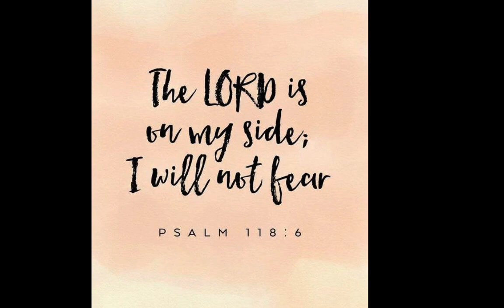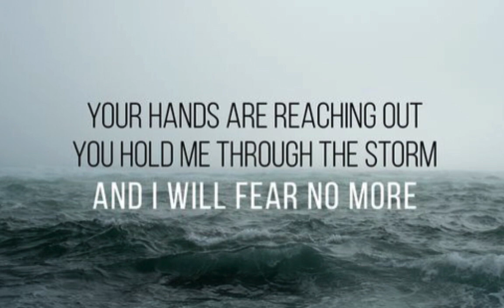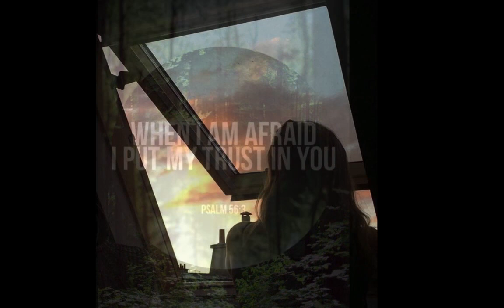I Will Fear No More - The Afters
This is song for all of us who are practicing social distancing during this difficult time,   It can be found on the "The Beginning & Everything After" album by The Afters.  He is our Shelter as we shelter in place.
the lyrics:
Every anxious thought that steals my breath
It's a heavy weight upon my chest
As I lie awake and wonder what the future will hold
Help me to remember that You're in control
You're my courage when I worry in the dead of night
You're my strength 'cause I'm not strong enough to win this fight
You are greater than the battle raging in my mind
I will trust You, Lord
I will fear no more
I will lift my eyes
I will lift my cares
Lay them in Your hands
I'll leave them there
When the wind and waves are coming
You shelter me
Even though I'm in the storm, the storm is not in me
(Oh-oh-oh-ohh, oh-oh-oh-ohh) I will fear no more
No power can come against me
'Cause You have overcome
No darkness can overwhelm me
'Cause You've already won
(Oh-oh-oh-ohh, oh-oh-oh-ohh)
(Oh-oh-oh-ohh, oh-oh-oh-ohh)
Songwriters: Jason Ingram / Joshua Havens / Matt Fuqua / Jordan Mohilowski / Dan Ostebo